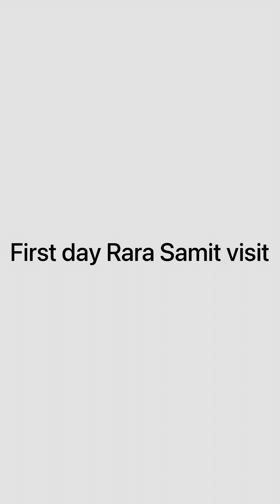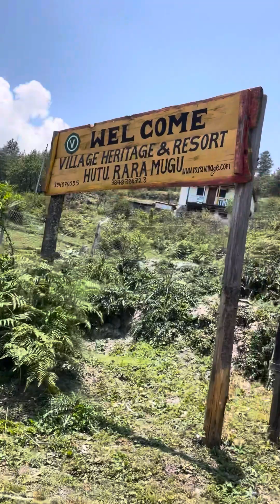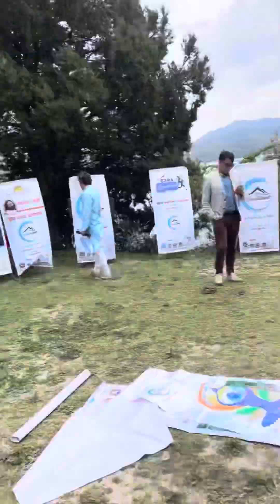The day to visit to rara lake